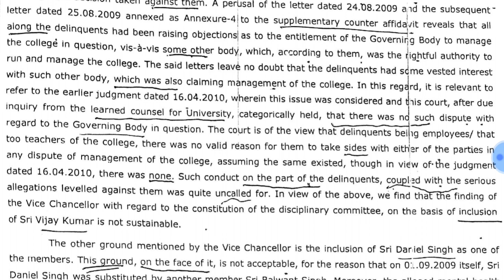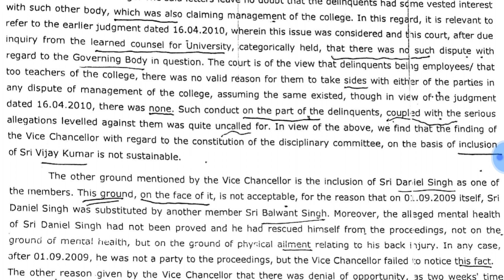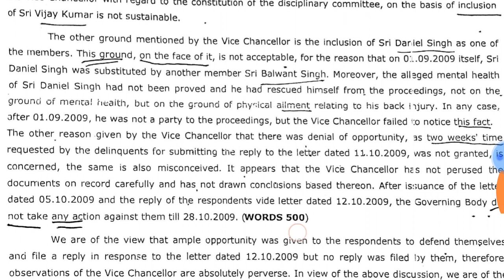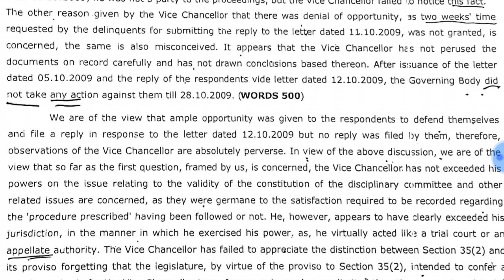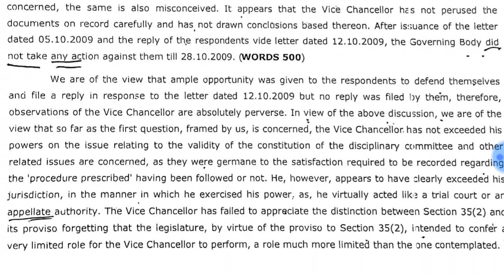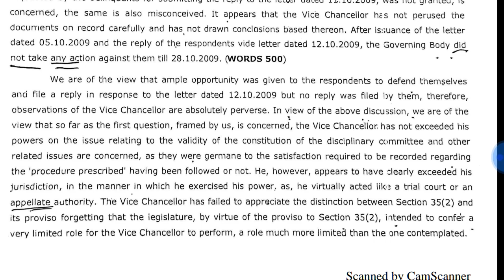#46# #120+ wpm# | legal matter